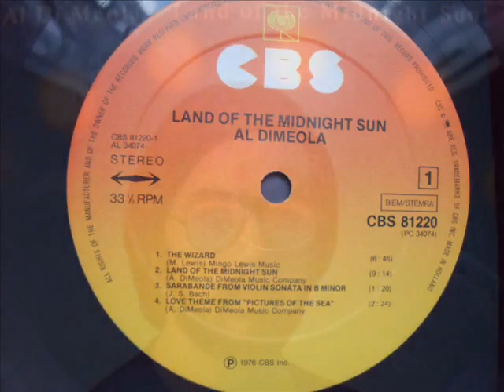AL DI MEOLA THE WIZARD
LAND OF THE MIDNIGT SUN is the first album by Al Di Meola, released in 1976. The complex pieces (which include the three-part "Suite-Golden Dawn," an acoustic duet with Chick Corea on "Short Tales of the Black Forest" and a brief Bach violin sonata) show Di Meola's range even at this early stage.

Al Di Meola: Guitars, synthesizer, percussion
Anthony Jackson: Bass guitar
Steve Gadd: Drums
James Mingo Lewis: Percussion & keyboards